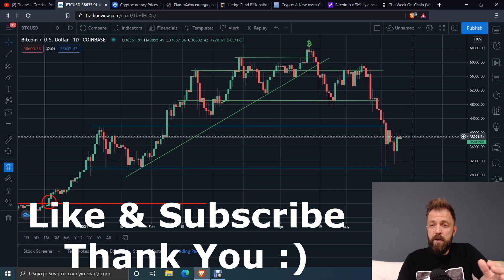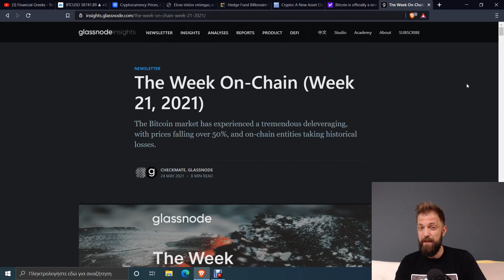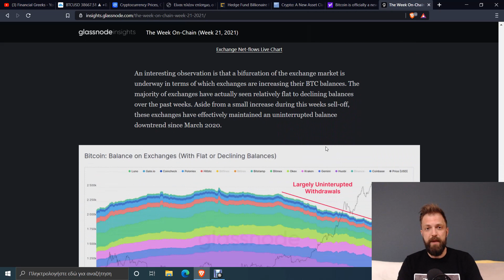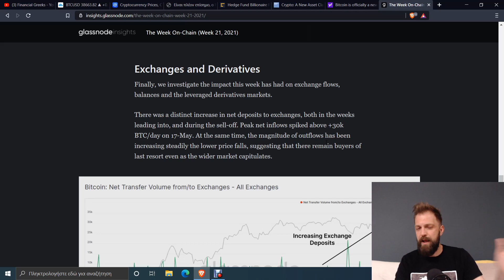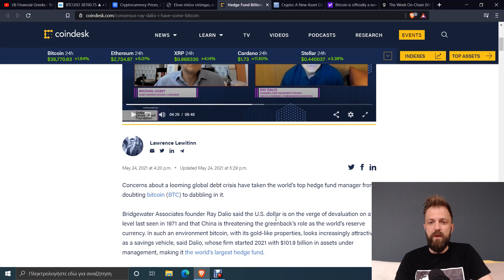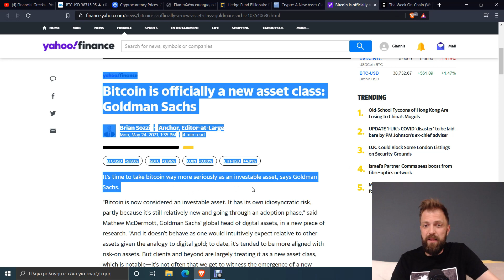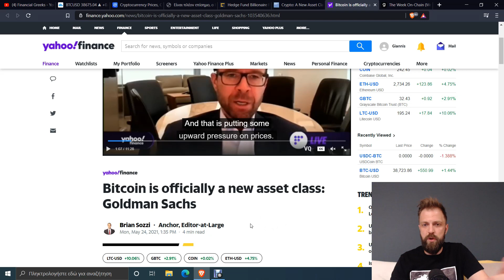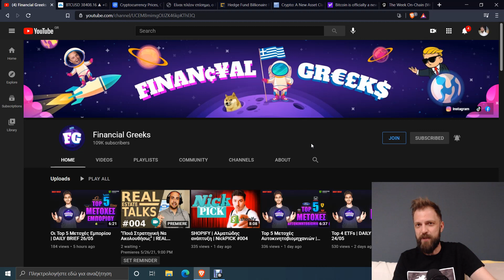Η Αγορά Ανακάμπτει 📈 | LET'S TALK CRYPTO #004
για απλό, γρήγορο και εύκολο crypto trading

Κωδικός: NM4YB99D